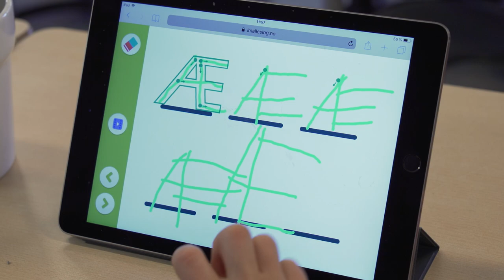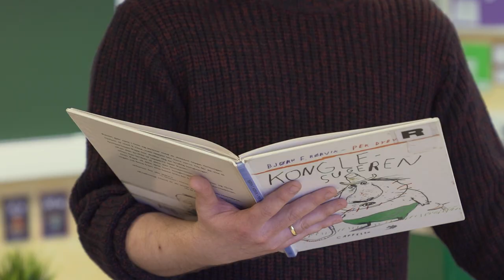Bli grunnskolelærer - UiA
Ønsker du en spennende og utfordrende arbeidshverdag der du får muligheten til å bidra positivt til barns læring og opplevelser av mestring? Er du opptatt av kunnskapsformidling? Da kan en grunnskolelærerutdanning være noe for deg. Les mer her